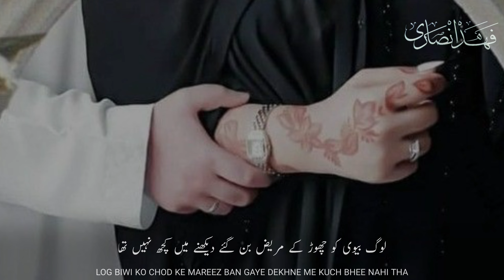Beautiful Islamic WhatsApp Status | Broken Status | Muhabbat Me Nahi Aata | The Love | Tariq Masood